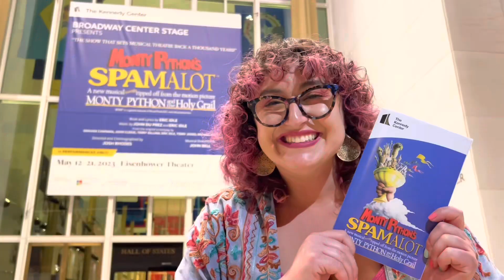Alex Brightman, James Monroe Iglehart, Leslie Kritzer: SPAMALOT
Alex Brightman, James Monroe Iglehart, Leslie Kritzer, Nik Walker, Rob McClure, Michael Urie & the cast / band of SPAMALOT perform, “Always Look On The Bright Side of Life” during curtain call at the Kennedy Center.

Watch the full bows right here on @bwaySHO